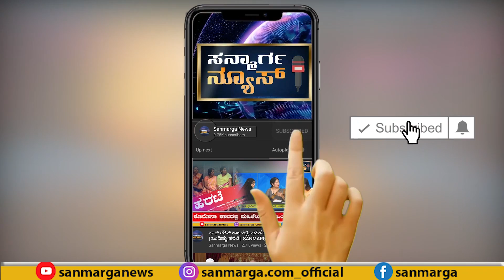ನ್ಯೂಸ್ ಬುಲೆಟಿನ್ |03-07-2021| SANMARGA NEWS